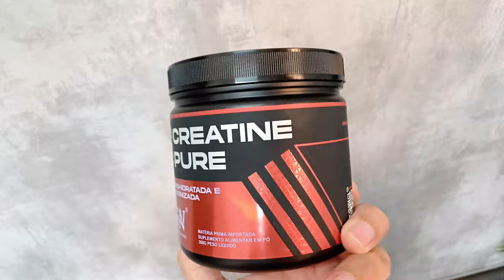Creatina Shape Nutrition Testada em Laboratório: É Boa?